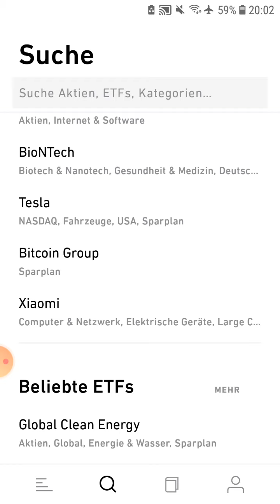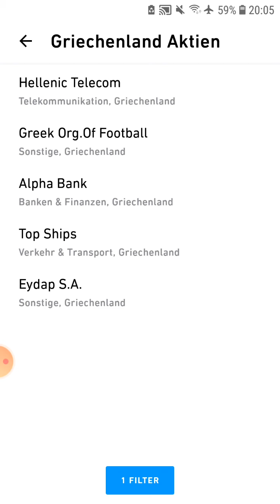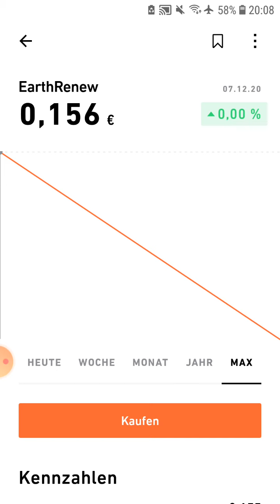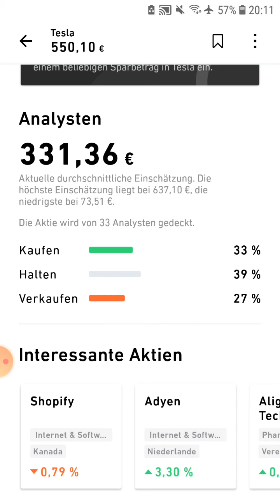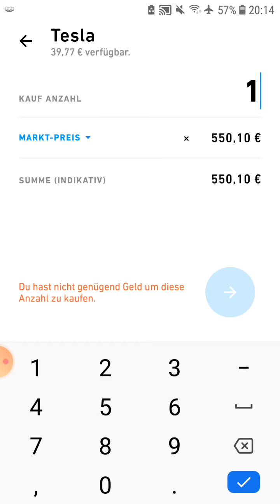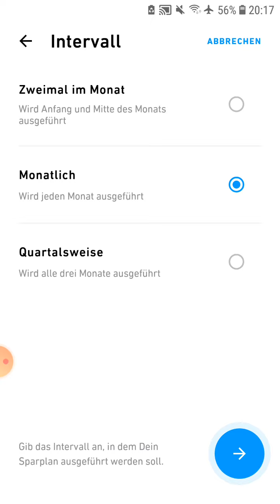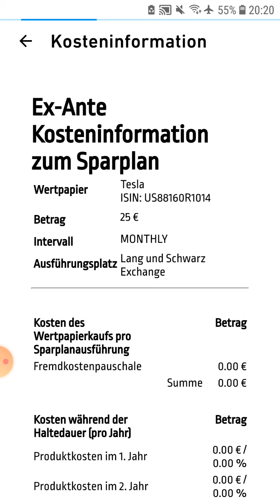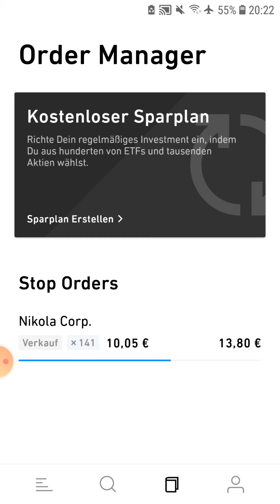Wie kauft man Aktien und Teilaktien auf Trade Republic? Tesla + Amazon + Facebook im Sparplan?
In diesem Video zeige ich dir, wie du eine Aktie (oder Teile einer Aktien) auf Trade Republic kaufst.
Die Voraussetzung ist natürlich, dass du ein Depot auf der Trade Republic hast und bereits schon Geld eingezahlt hast.
--- Erhalte 15€ geschenkt und trade für 1€ (Trade Republic) **
--- Idealer Broker für langfristige Investmens (Comdirect) **
--- Erhalte 5€ geschenkt und investiere ebenso in Bondora **
Diese Bücher haben mir viel geholfen, viel über das Investieren zu lernen!
--- André Kostolany: Die Kunst, über Geld nachzudenken**
--- Benjamin Graham: Intelligent Investieren**
--- Andreas Beaumont: Aktien für Einsteiger 2021**
---Robert T.T. Kiyosaki: Rich Dad Poor Dad **
--- Julian Hosp: Kryptowährungen**
Diese Bücher (Menschen) werden dich ebenso inspirieren!
--- Hans Van Der Loo: Musk Mania: Denken wie Elon Musk**
--- Elon Musk: Wie Elon Musk die Welt verändert - die Biografie**
--- Walter Isaacson: Steve Jobs: Biografie**
--- Brad Stone: Der Allesverkäufer: Jeff Bezos ...**
Wichtige Info: Dies ist keine Anlageberatung! Ich zeige euch lediglich, in was ich investiert bin und teile mit euch meine Gedanken! :-)
Jeder Link, der mit zwei Sternchen [**] versehen ist, führt zu einem Werbelink. D.h. wenn du z.B. über Amazon ein Buch bestellst oder dich bei einem von mir vorgeschlagenen Broker anmeldest, dann erhalte ich eine kleine Provision, die ich nutze, um entstehende Kosten der täglichen Videodrehs zu kompensieren. Für dich selbst entstehen keine zusätzlichen Kosten! Vielen Dank!! :-)